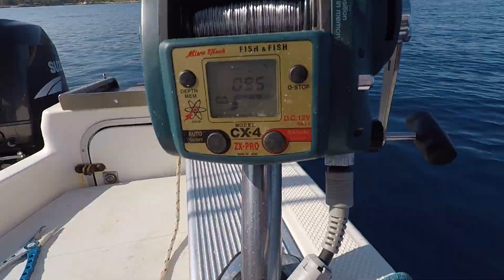ΜΙΑ ΟΜΟΡΦΗ ΣΤΗΡΑ ΣΤΟ ΚΑΛΑΜΙ ΜΑΣ - ΨΑΡΕΜΑ ΣΤΟΝ ΚΑΣΤΟ - ΚΑΛΑΜΟ ΛΕΥΚΑΔΑΣ (Part 1) - ME ΤΕΧΝΙΚΗ MONEL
ΣΕ AΥΤΟ ΤΟ ΤΑΞΙΔΙ ΜΑΣ  ΘΑ ΔΕΙΤΕ

ΤΗΝ ΤΕΧΝΙΚΗ MONEL (ΑΝΑΛΥΤΙΚΑ) ΚΑΙ ΣΤΗΝ ΣΤΗΡΑ
ΒΡΑΔΥΝΟ  CASTING ΨΑΡΕΜΑ ΣΤΟΝ ΚΑΛΑΜΟ ΜΕ ΣΑΡΓΟΥΣ
ΚΑΘΕΤΗ ΑΠΟ ΒΑΡΚΑ ΣΤΗΝ ΚΑΛΑΜΟ ΜΕ ΠΕΡΚΕΣ
ΚΑΙ JIGGING ΣΤΟ ΚΑΣΤΟ ΜΕ ΚΟΛΙΟΥΣ

💰ΑΝ ΘΈΛΕΤΕ ΝΑ ΜΑΣ ΒΟΗΘΉΣΕΤΕ ΝΑ ΚΑΝΟΥΜΕ ΌΛΟ ΚΑΙ ΚΑΛΎΤΕΡΑ ΒΊΝΤΕΟ ΠΑΤΉΣΤΕ ΤΟ ΕΙΚΟΝΙΔΙΟ "ΣΥΜΜΕΤΟΧΉ" ΚΑΙ ΔΏΣΤΕ ΜΑΣ ΤΗΝ ΔΎΝΑΜΗ ΝΑ ΣΥΝΕΧΊΣΟΥΜΕ !!!💰 ΔΕΙΤΕ ΤΟΝ ΣΥΝΔΕΣΜΟ

▪️ ΒΡΕΙΤΕ ΜΑΣ στα Social ➖➖➖➖➖➖➖